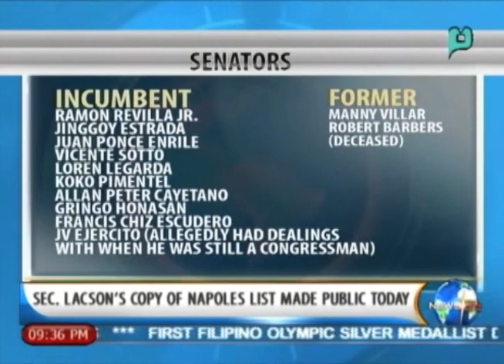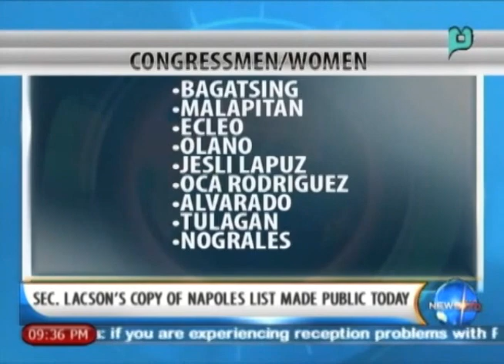NewsLife: Sec. Lacson's copy of Napoles List made public today || May 13, 2014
NewsLife: Sec. Lacson's copy of Napoles List made public today || May 13, 2014 (Reported By: Sam Ramirez)

Tuesday:
- S.M.E. GO Negosyo 7:00 PM - 8:00 PM